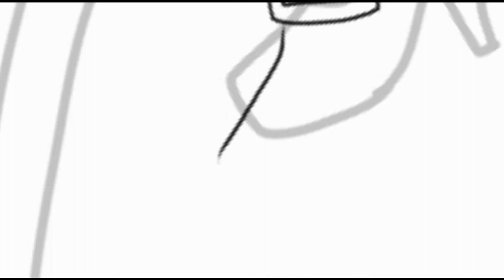Humanizing Naval Battle | Rolling Sky Speedpaint | Untitled Guy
Naval Battle is here! The Queen of the Sea Battles. An Ambush. She battles ships for the Territory and Treasure. A woman that can beat down a whole group in the ship. Alone. She seeks Valuable treasure and uses them for Black Market Trades and Other Illegal Trades. The most Wanted Pirate on the Ocean.

My Account:
Untitledguy47 on @DeviantArt
New Watermark!

Note that this video is made by the Content Creator of this channel and is not stolen from other Youtubers